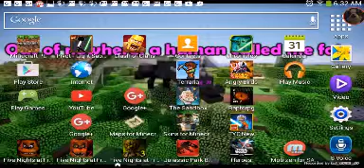BIRTHDAY PART 1